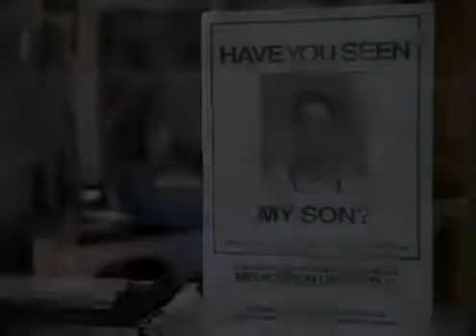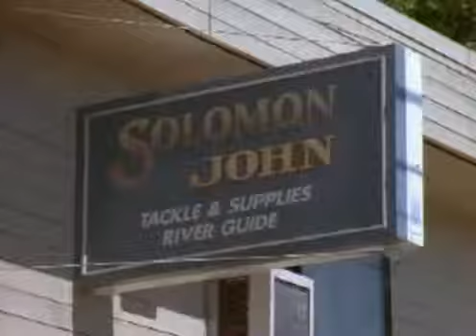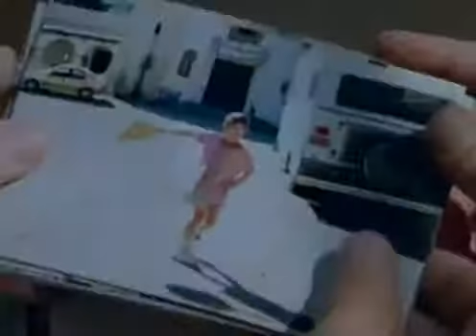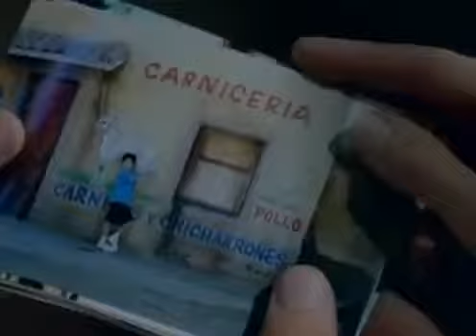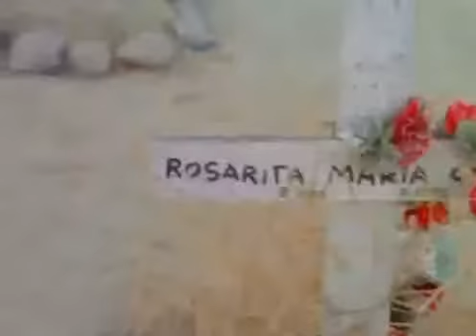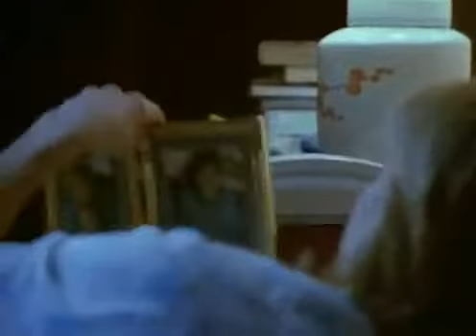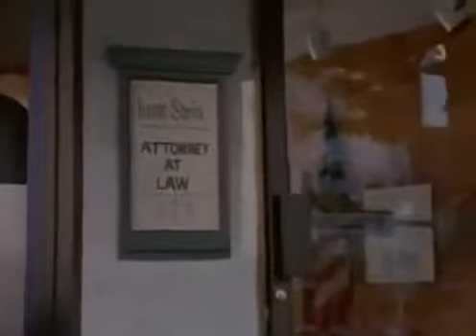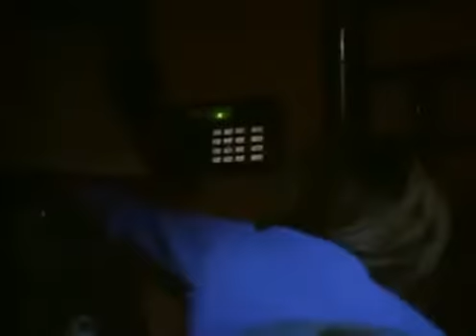Interviews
A woman fears for her son's health wStars: Lisa Hartman, William Russ, Anne Francis |hen her ex-husband kidnaps him. The official promo video for the Rolling .